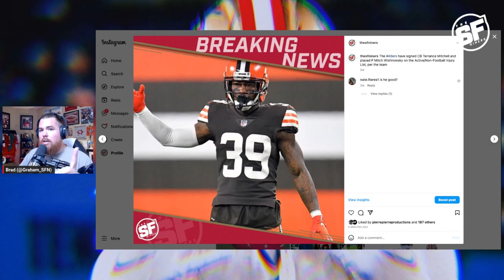ROSTER MOVES 🚨 49ers add veteran CB while placing Mitch Wishnowsky on NFI list 😱